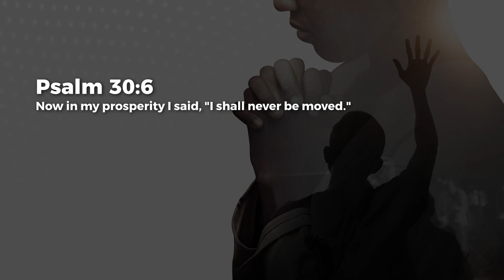Stay Focused - Ashish Raichur | Daily Devotion, September 03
Today's Daily Devotional: Stay Focused